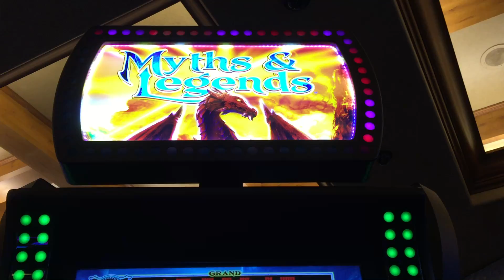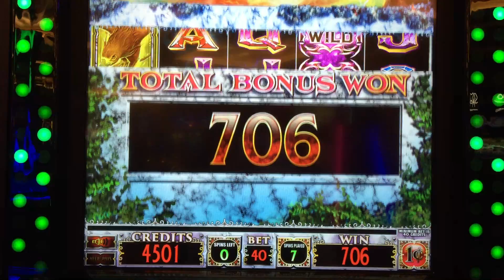Myths and Legends slot machine **FREE SPIN BONUS FEATURE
Gambling in downtown Las Vegas